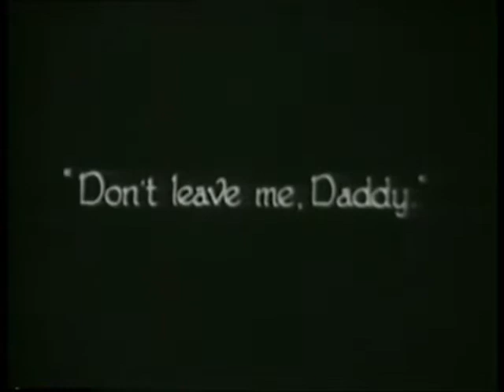Max Schreck in Der Strasse 1923)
Max Schreck in zwei Szenen des Films